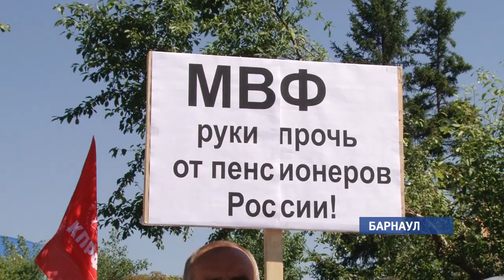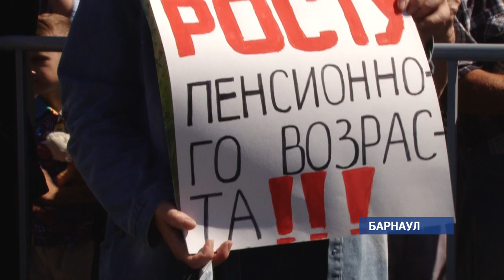Жители Барнаула уже во второй раз вышли протестовать против повышения пенсионного возраста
Так они выражают свою позицию на предложение повысить в стране пенсионный возраст. На этот раз , недовольные инициативой, собрались под флагами коммунистов.

Нужно ,бороться за свои права – к такому выводу приходит все больше жителей края, недовольных новой пенсионной арифметикой. Правительство России выступило за повышение возраста выхода на заслуженный отдых для мужчин – на пять лет, для женщин – сразу на восемь. На митинг в Барнауле пришло больше тысячи человек, такой явки коммунисты края давно не припомнят.